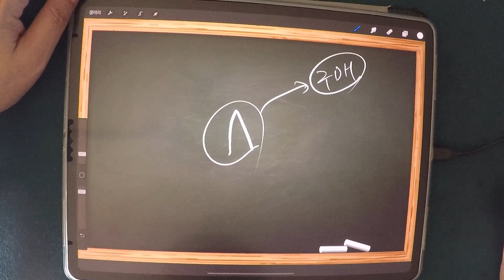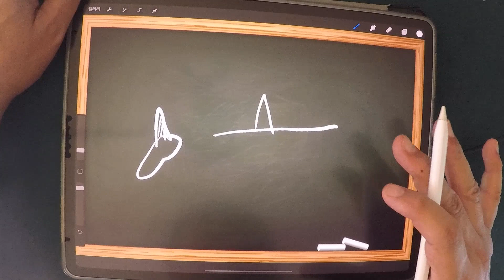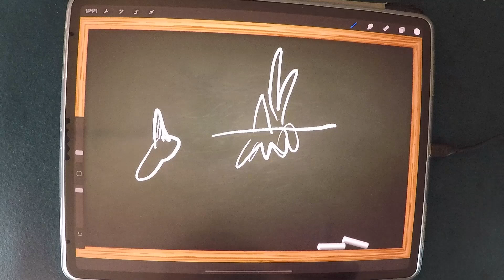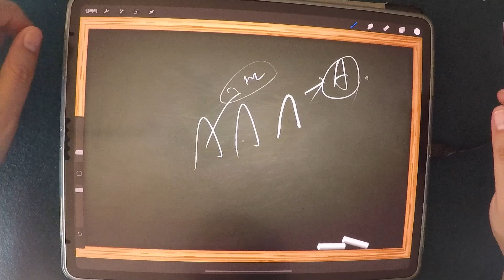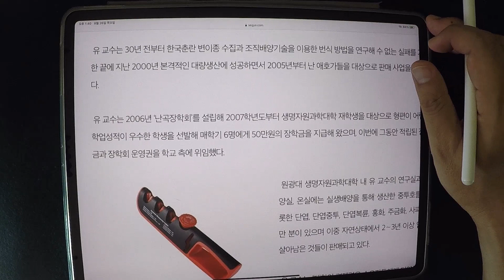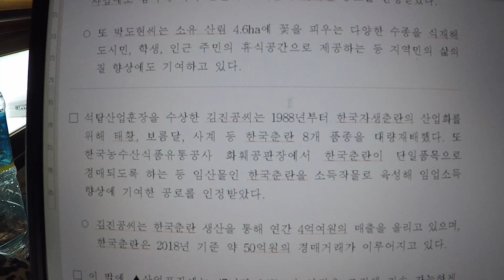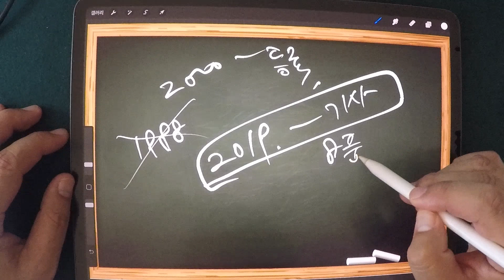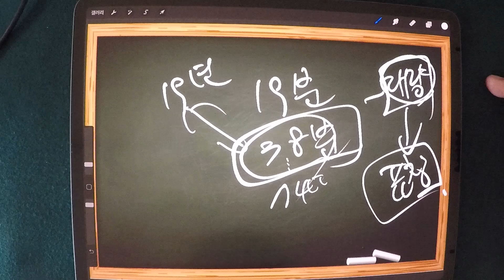산림청자료가 오타일까? / 산채 뿌리 공개 하지 않는것은 연출이다